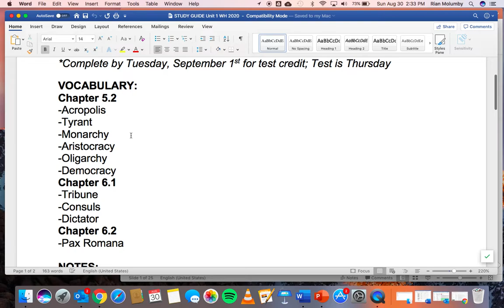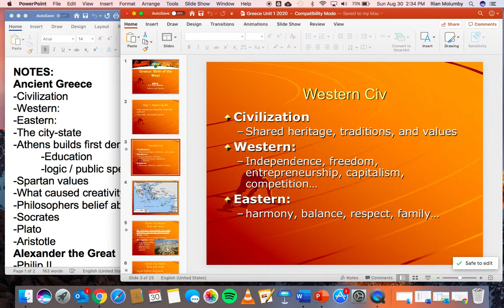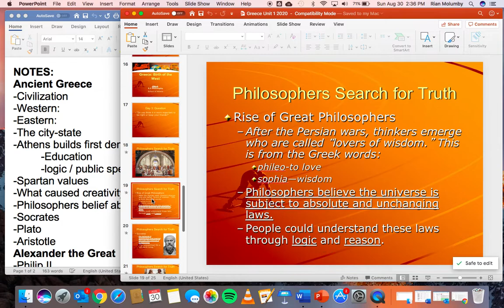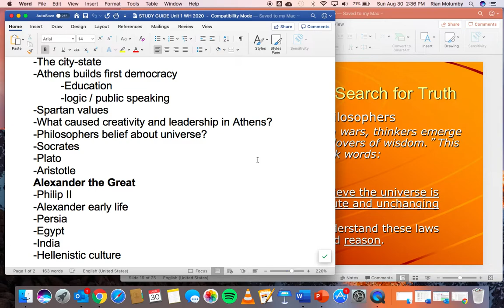Study Guide - Freshman World History "how to"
Study Guide Fresh how to (Example Unit 1, 2020)